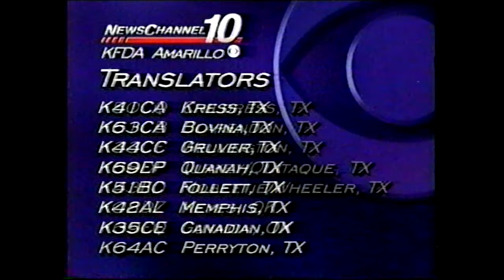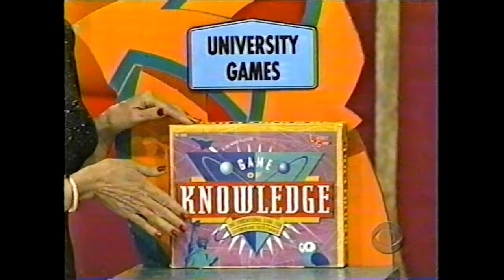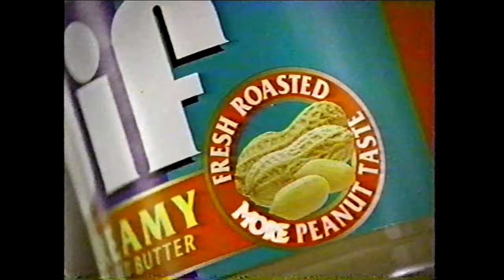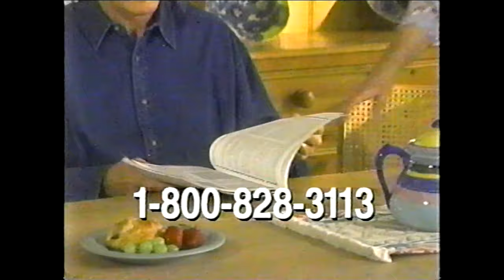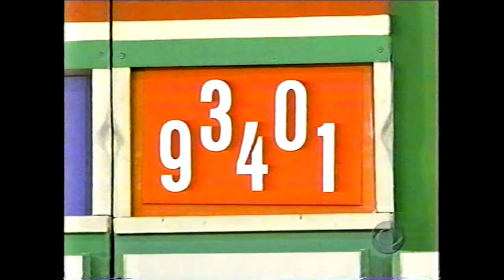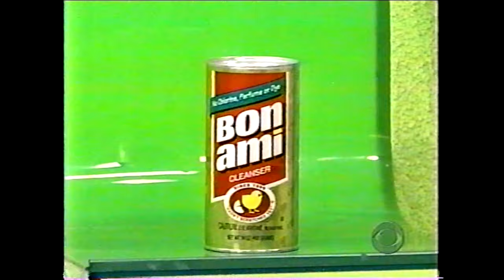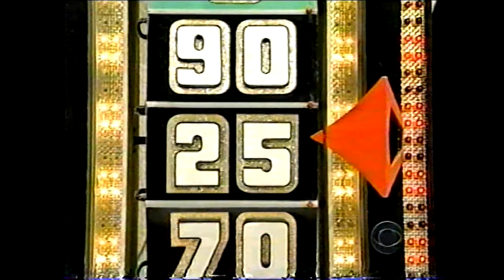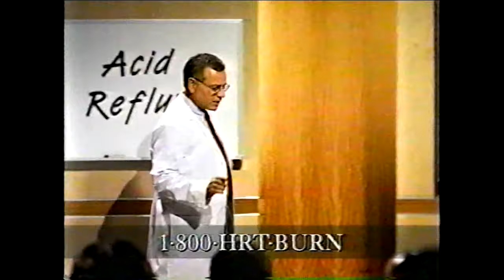The Price is Right: December 31, 1998 (Rescheduled from 9/22/1998, Perfect Show & Infamous Bubba!)